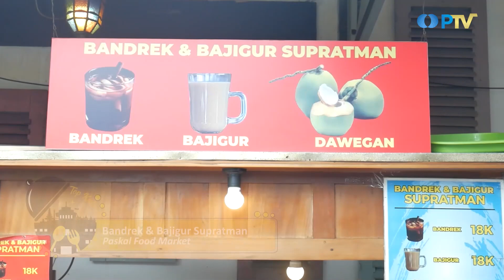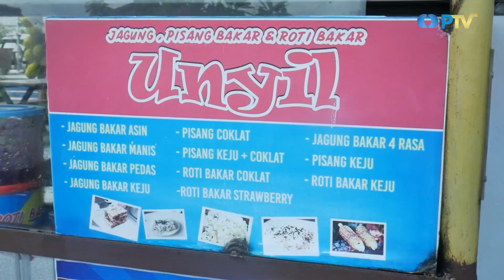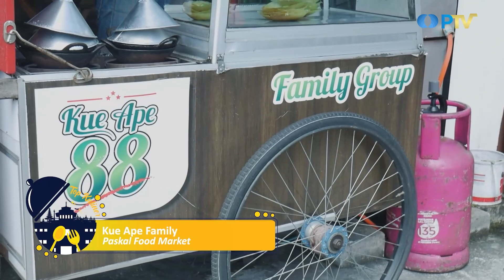Berbagai Menu Makanan Ada Disini I Top Kuliner : Paskal Food Market I Eddutainment PTV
Pada episode Top Kuliner kali ini, Shelsa dan Rifqi sedang berada di Paskal Food Market yang menyediakan berbagai makanan dari berbagai daerah. Dan ada menu favoritnya loh!! Kira-kira apa ya menu favorit di Paskal Food Market?